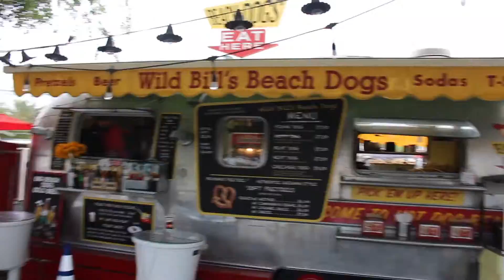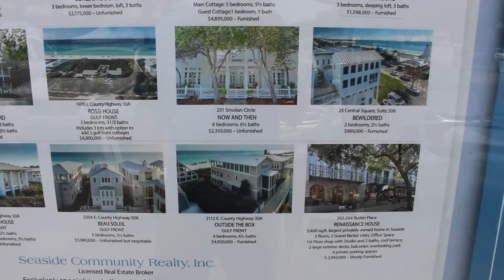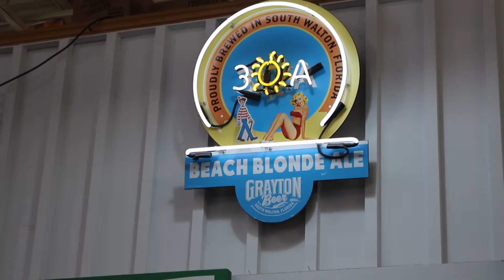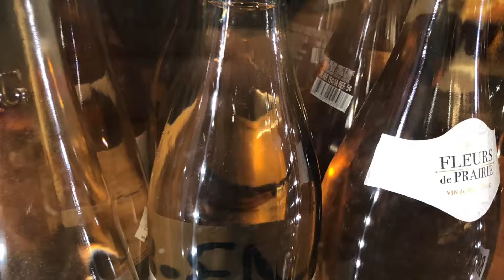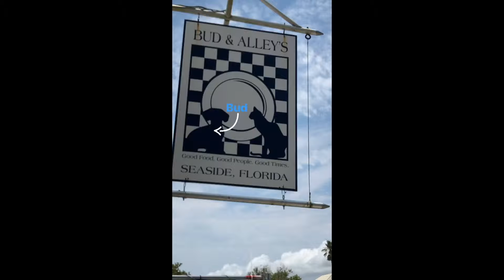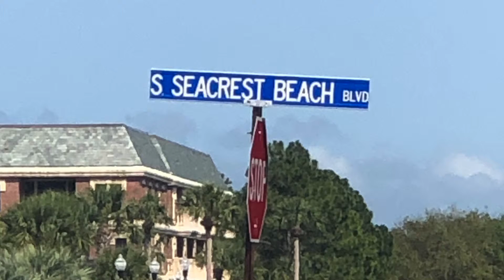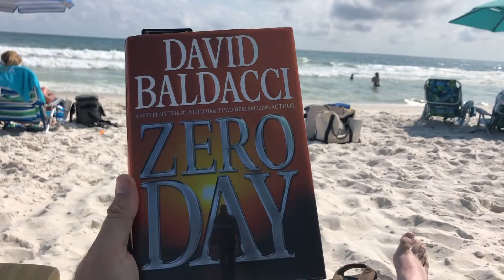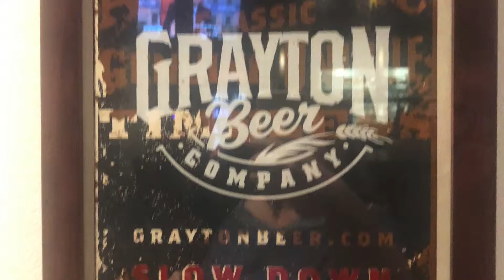Dreaming of houses in Seaside | Cas's Birthday weekend | Day 2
This is day 2 of Cas's birthday weekend trip to beautiful 30a.  We explore the Seaside Farmers market, have a lovely lunch at Pickle's, spend some much needed time on the beach, and have a wonderful diner at Grayton Beer Company Brewpub.